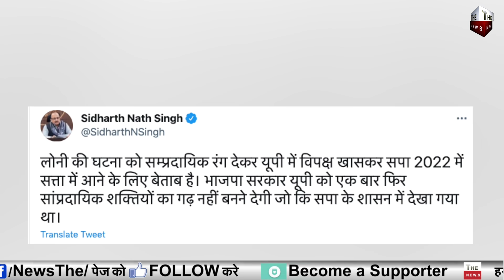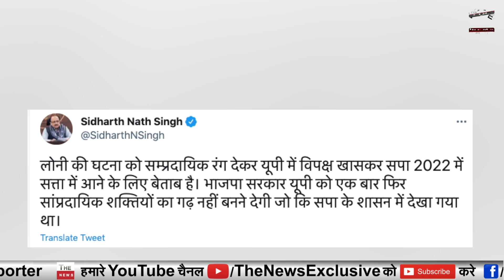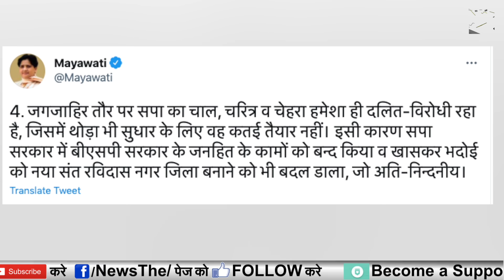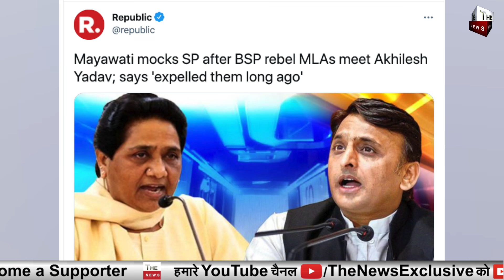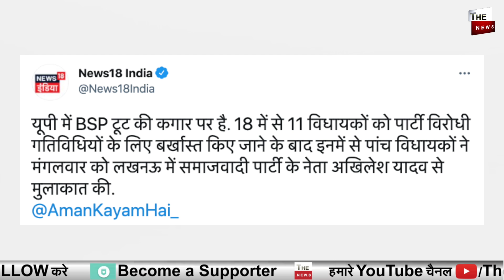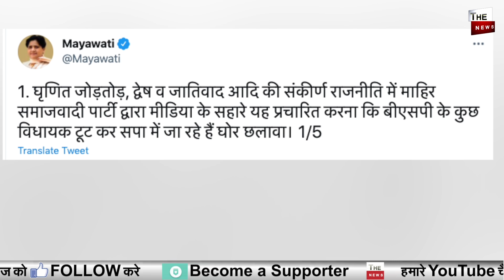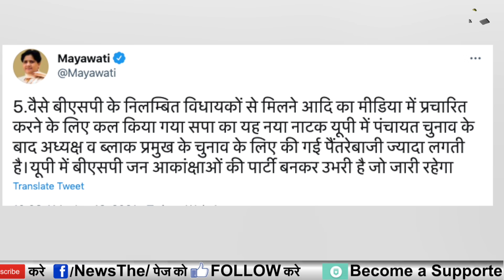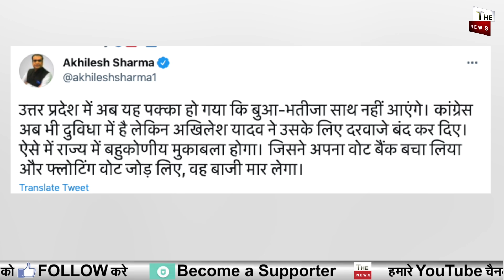मायावती ने अखिलेश यादव को कड़ी चेतावनी टूटेगी सपा ! Yogi Adityanath को चुनावों से पहले ही मिली जीत ?